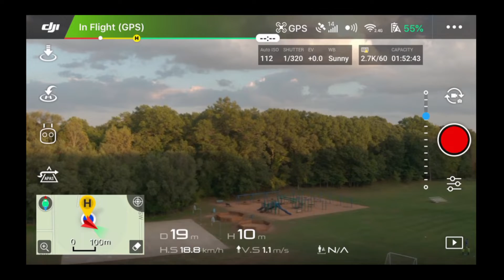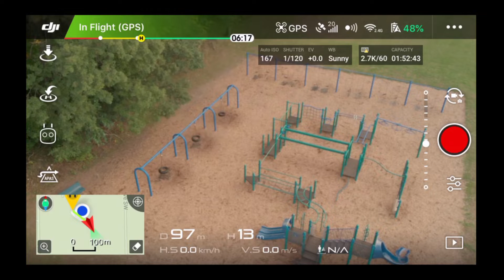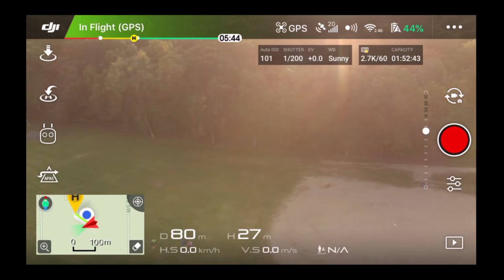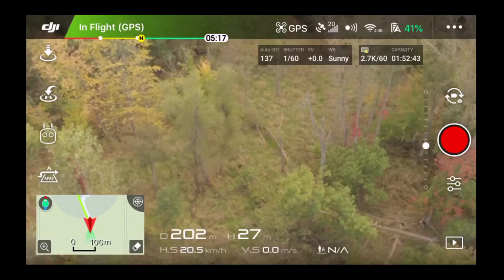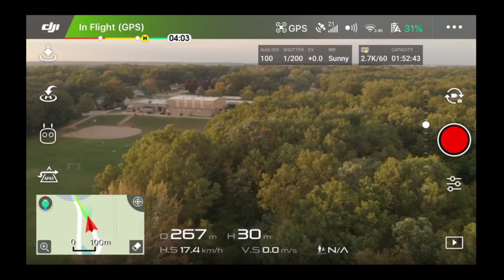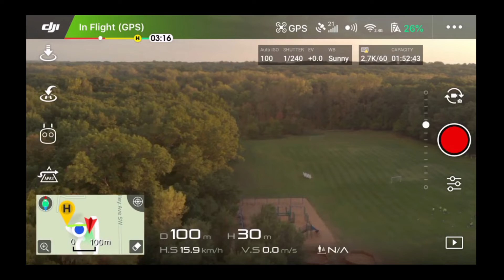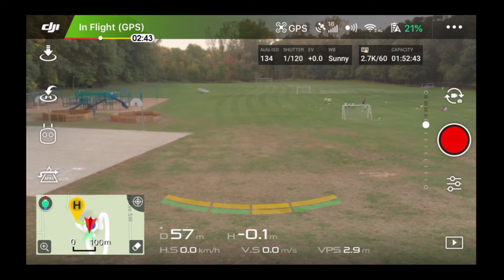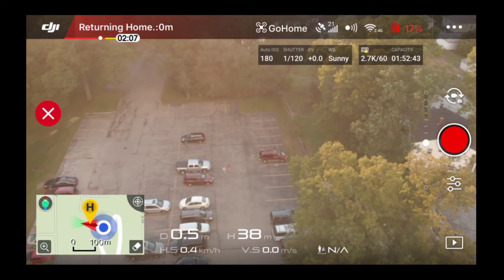20181003 Mavic Air - West Elementary School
On my wife's birthday and kids cheers event for Wyoming Stars